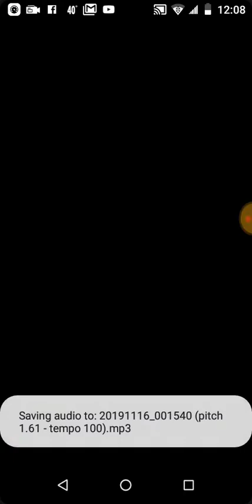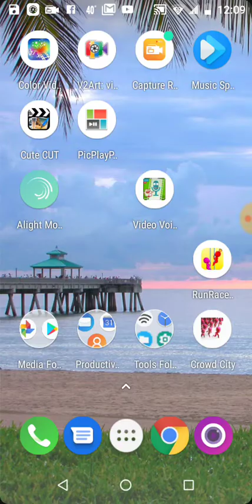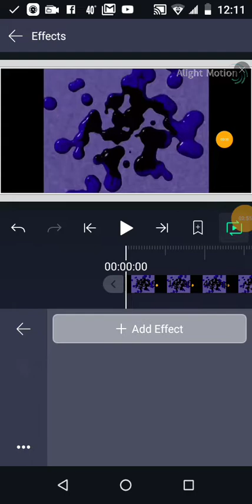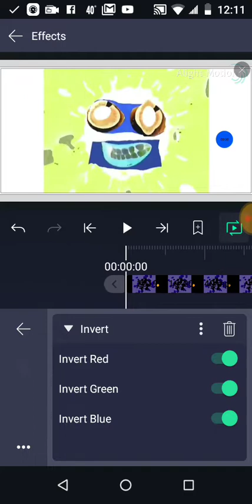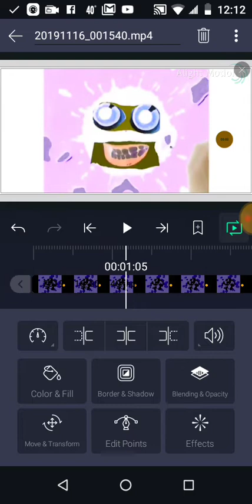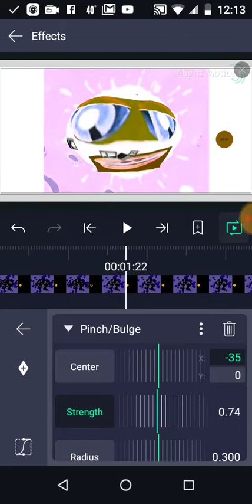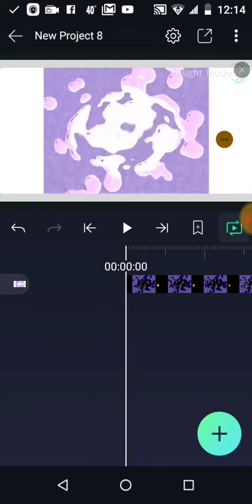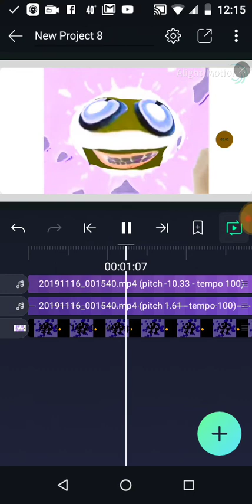How to make g major 74 on Alight motion @nd on music speed changer